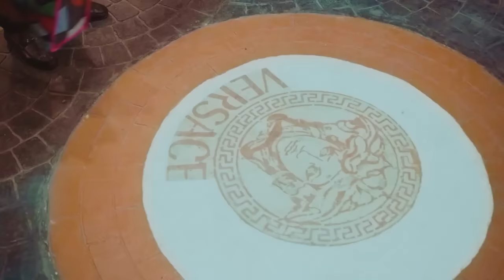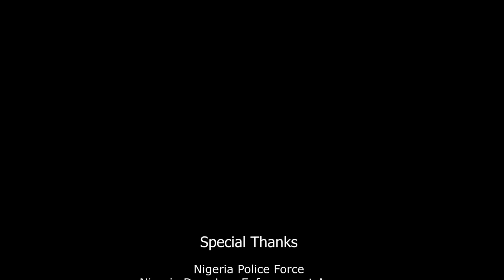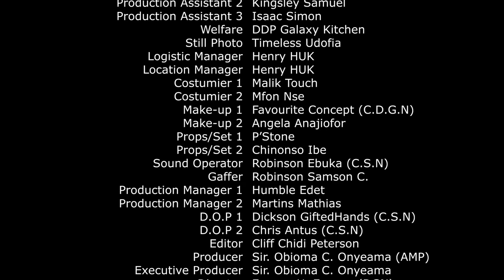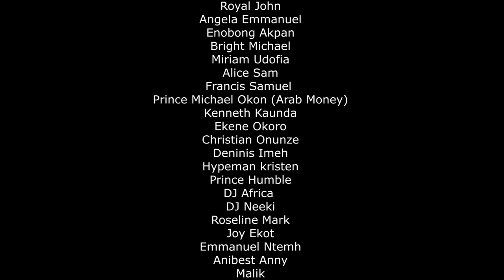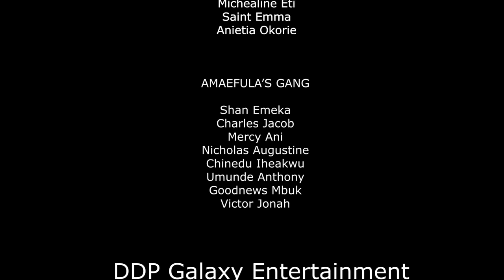MONEY MAN Season 8 FINAL best 2022 ZubbyMichael latest Nigerianmovie Eve Esin Harry B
Nollywood and Ghana movies. Watch latest Movies on DDP Galaxy TV.

Watch Quality Nigerian movies on YouTube, Nigerian action movies, Nigerian drama and Ghana Movies, Watch your favourite Nollywood actors Zubby Michael, Browny Igboegwu,  tonto Dikeh, destiny etiko, harry B, shegun Arinze, Zark Orji, Kanayo O. Kanayo, yul edochie, pet edochie, lucy donalds, Eve esin, shan george, jackie apiah, moses armstrong, sharon ifedi, Segun Arinze, Ruth Eze stephen odimgbe, queen okoye, all action, horror, Romance, and epic movies on best Youtube Channel DDP Galaxy TV.

DDP Galaxy Tv is always at your door with the best entertainment on YouTube channel, Movies, Music, reality shows, festival, all day, all year.

African culture will not be undermined, feel Africa regardless where you are, home or diaspora. we are passionate to give the best.

MONEY MAN is best Nigerian movie 2021
Directed by Ezeugo U. Ezeugo
Produced by: Sir. Obioma Onyeama
Company: DDP Galaxy Entertainment

CAST:
ZUBBY MICHAEL
BROWNY IGBOEGWU
HARRY B ANYANWU
EVE ESIN
SHAN GEORGE
MOSES ARMSTRONG
IGWE GRAVITY